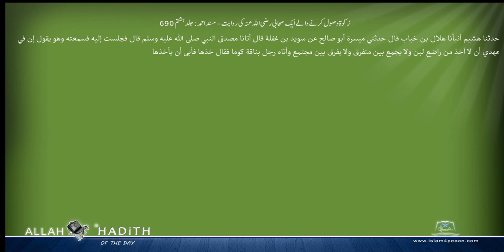زکوٰۃ وصول کرنے والے ایک صحابی رضی اللہ عنہ کی روایت مسند احمد Musnad Ahmad Islam4Peace com